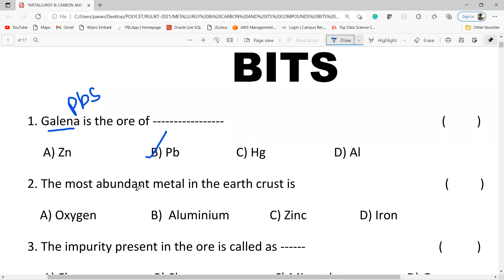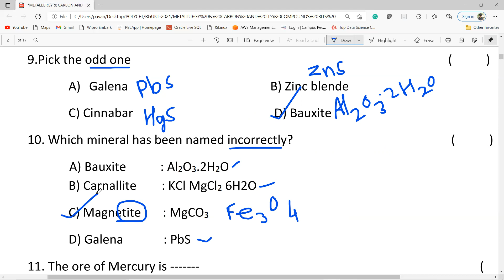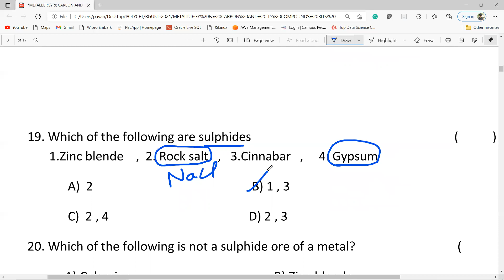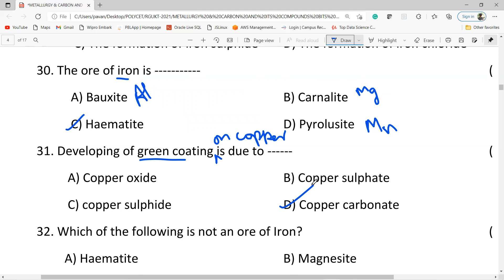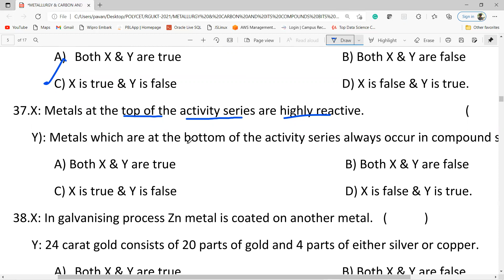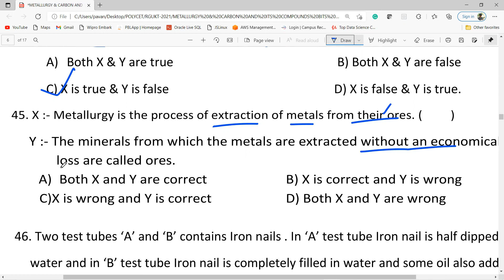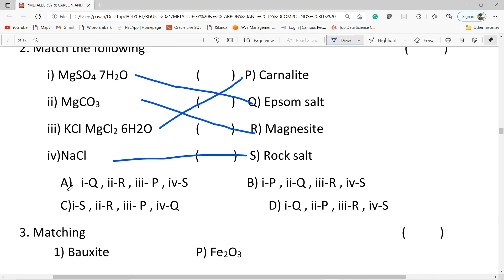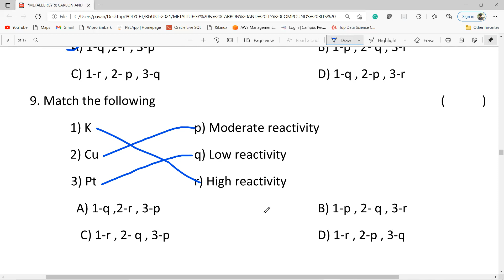VERY IMPORTANT BITS IN METALLURGY @ CHEMISTRY FOR RGUKT CET-2021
THIS VIDEO PROVIDES INFORMATION ABOUT VERY IMPORTANT BITS IN METALLURGY  @ CHEMISTRY FOR RGUKT CET-2021